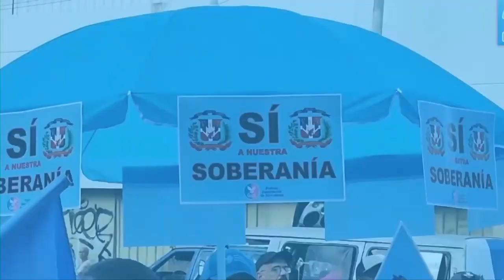Interview with the President and Vice President of the Dominican Republic